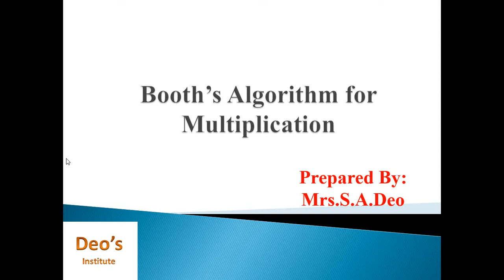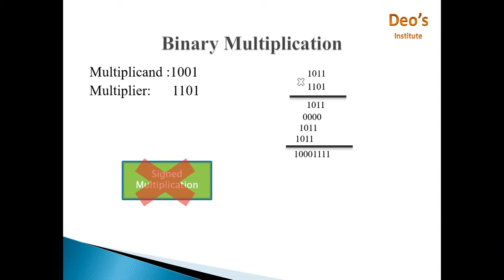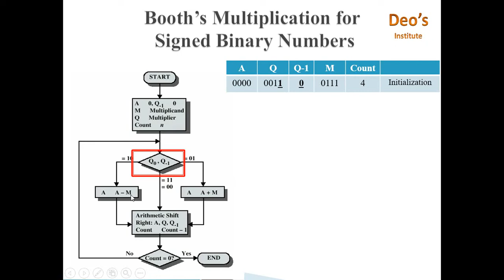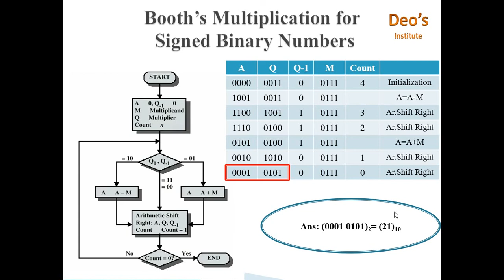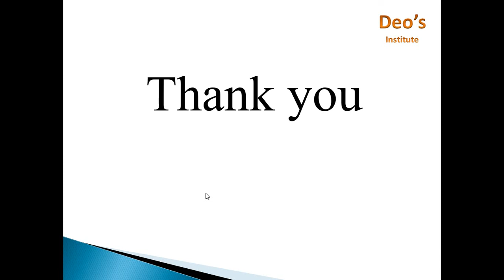Booth's Multiplication Algorithm for Signed Multiplication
This video gives detailed explanation about booth's algorithm.

Deo's Institute
S36A89D